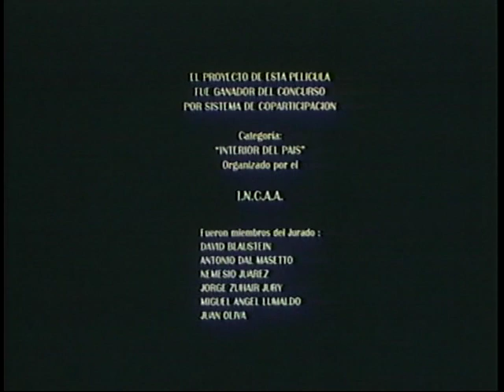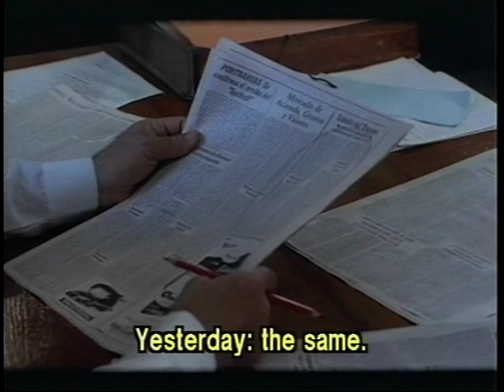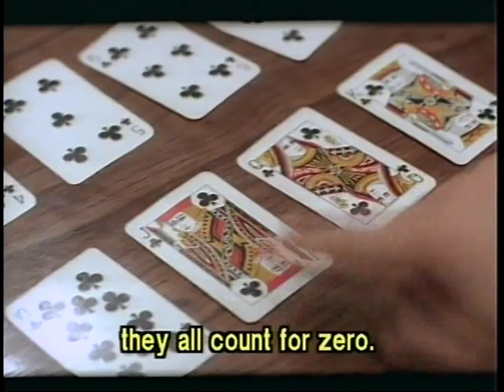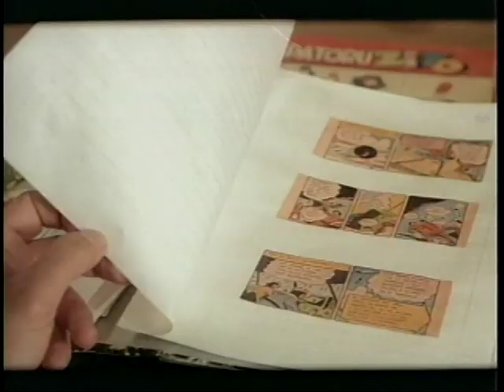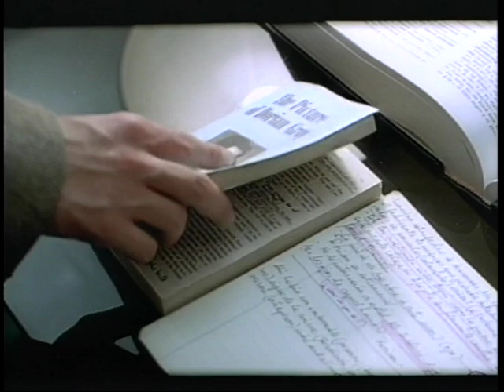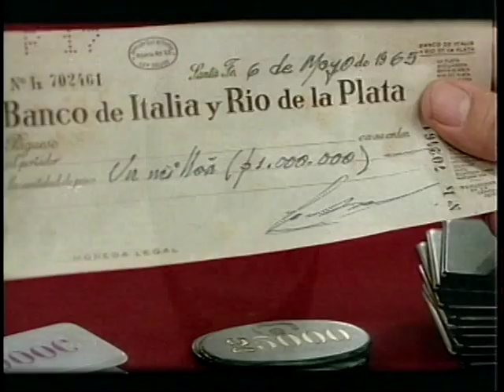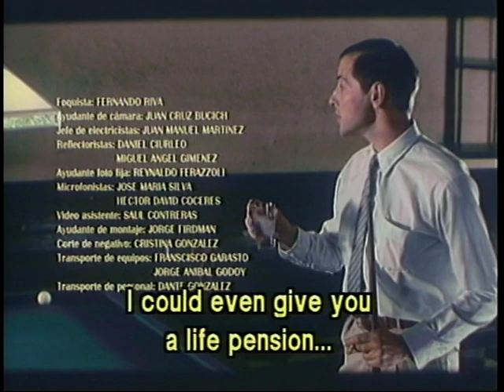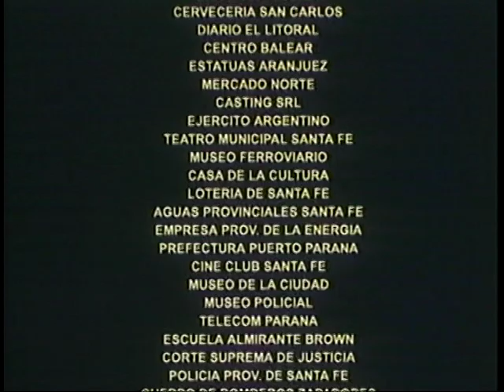Cicatrices - subtitulada ingles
Película basada en la célebre novela de Juan José Saer